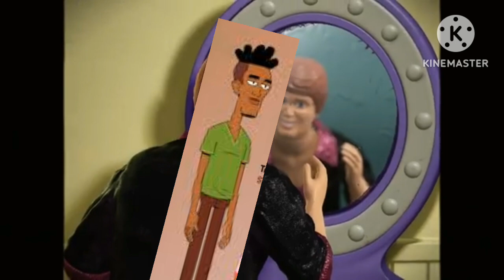Annoying Orange: Adventures of Norville's Land - Teaser Trailer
Only In Theaters April 28th, 2024